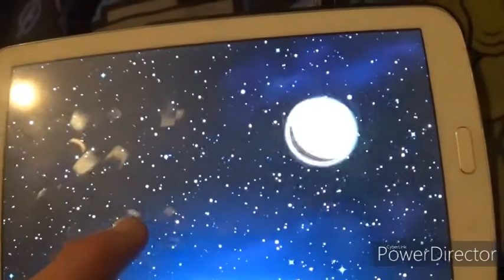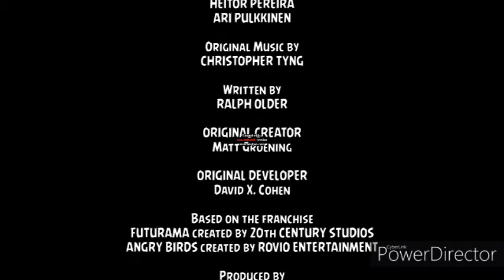Angry Birds Futurama - Episode 6 - The Birds and the Crew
The Birds and the Crew is the sixth episode written by Ralph Older in the British comedy series Angry Birds Futurama. It featured URL's cameo appearence, just before the day will come. In the episode, The birds are surprised when Amy Wong tells them that Red and his fellow mates are Angry Birds. When she tells the birds how hard the mission is, The birds reunited her.

ORIGINAL BROADCAST:
20 February 2020

PUBLIC BROADCAST:
25 April 2020

RUNNING TIME:
6 minutes

PLOT:
(The following information contains spoilers with the plot and ending details. Or continue to scroll down for your own risk.)

URL, the police officer from the 31st century, joins in. However, Red, and his mates Blues, Chuck, and Bomb, are helping him. However, Amy, blaming herself, tells them that they are the Angry Birds, as a result. Fry, blaming himself, like what Hart did from Kingsman: The Secret Service, is helped by the Birds.